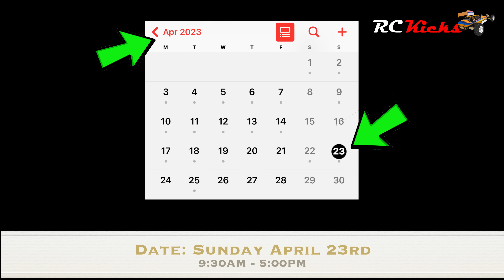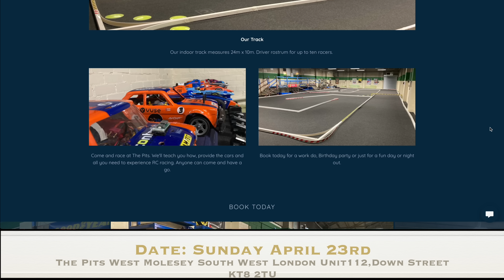Come Join US! RCKicks RC Meeting April 2023. Spring RC Car Show / Track Day!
Another RCKicks RC Car Show is being held at the Pits indoor RC race track located in South West London.
Date: Sunday 23rd April 9:30am -5:00pm
Track Location address: The Pits Limited, 112 Down St, Molesey, West Molesey KT8 2TU
Sending the wrong amount will result in your funds being returned, which will delay your ticket purchase.
We will email you back a confirmation of payment and to confirm you are all set for the day.

Please note:
Please confirm your attendance before purchasing a ticket.  Tickets can't be refunded due to your circumstances or availability to attend on the day.  This is because the track has a set fee that has to be paid in full.
 If the event is canceled by the venue or RCKicks, all tickets will be refunded.
This meeting is arranged in good faith to give back to the RCKicks viewers and the RC hobby.

Or
More RC content from RCKicks.